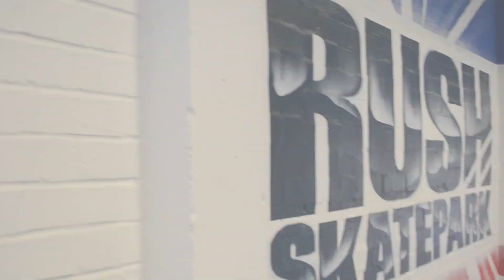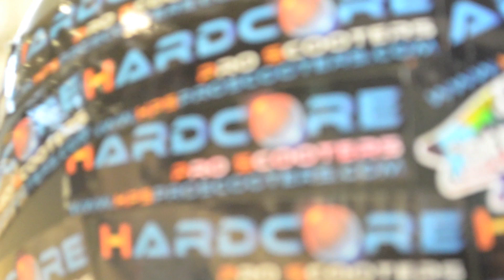HPS Team Visit to Rush Skatepark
This was filmed and edited by Elliott Chard
Over 2 visits to the Skatepark in Stroud
Riders:
Elliott Chard
Felix Percival
Sam Perkins
Luke Bishop
Props to Kieran Hicks who attended the first meet but wasn't able to,the second.